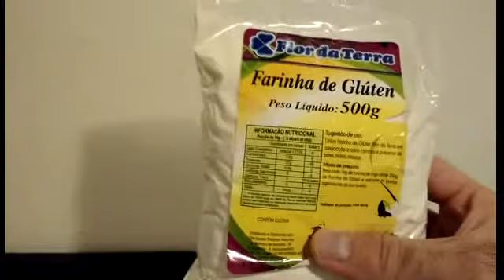Pão italiano feito com banha de porco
Receita

Ingredientes:
475 g de farinha de trigo
75 g de farinha de glúten
18 g de fermento biológico instantâneo ou 40 g de fermento biológico fresco
300-320 g de água
35 g de banha de porco
12 g de sal